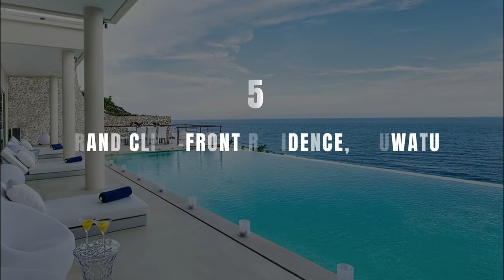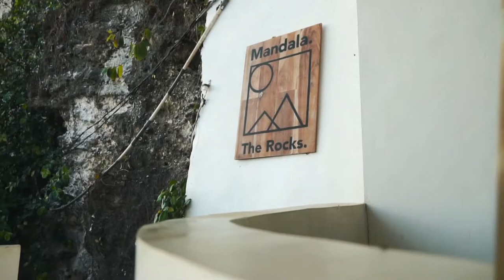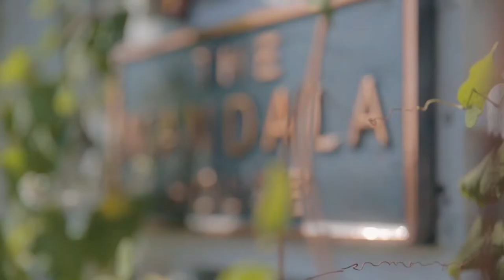TOP 5 LUXURIOUS VILLAS IN BALI 2021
Do you fancy a little vacation to Bali? Let's go! Of course we will do it in the most luxurious way you can imagine. Billionaires can experience exclusive and exotic places al around the world. Staying in the most expensive and beautifull hotels, resorts and villa's is a part of this luxury lifestyle. Today we will show you where to stay in bali indonesia for the richest of the rich. You will see the most luxurious bali villas with amazing views, private pools, private beaches, private staff and much more. Let's get into it!

Which bali villa would you like to stay in?

- Related Video's -